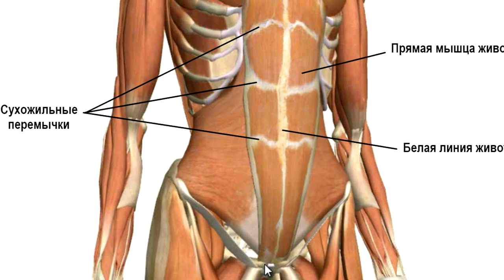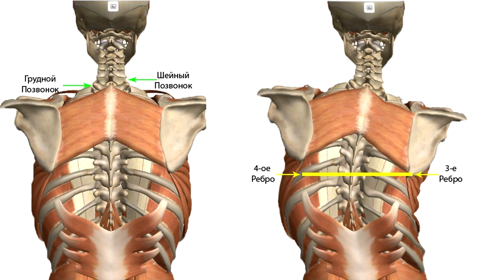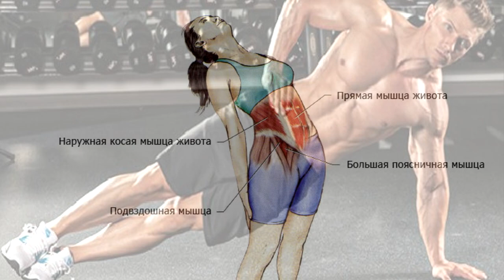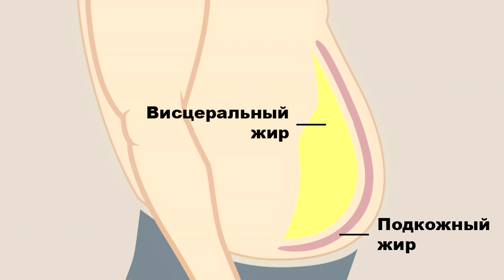Кривой пресс. Почему пресс кривой. Что делать если кривой пресс. Спорт. Фитнес. Калистеника.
Что делать, если пресс кривой?
Часто задают вопросы, почему кривой пресс, как исправить с помощью упражнений.
В данном видео будет собрана вся информация как необходимо тренировать пресс чтобы были ровные кубики. Как исправить кривой пресс упражнения.

Представьте, что после долгих месяцев упорных тренировок, значительного снижения процента подкожного жира вы смотрите на свой пресс и думаете: "Подождите минутку — почему мой пресс кривой?" Если ваши кубики выглядят не как у фитнес-модели, то для начала успокойтесь — это нормально.
На самом деле если вы посетите соревнования по бодибилдингу, воркаут то заметите, что у множества парней и девушек есть асимметрия пресса. Так же досмотрев это видео до конца ты узнаешь, каковы три основные причины возникновения этого явления и как это исправить.
На первом месте стоит Генетический фактор или Наследственный состав мышц (точка крепления, форма) практически невозможно изменить. Также сухожилия, которые прикрепляют мышцы к костям или между собой, играют большую роль во внешнем виде пресса.
Если у вас более длинные сухожилия, то между мышцами будет больше разрывов, если более короткие — меньше. В связи с этим вы не сможете устранить кривой пресс, хотя вы можете немного его скорректировать.
Некоторые культуристы посвящают годы тяжелым тренировкам, пытаясь вылепить идеальное тело и изменить внешний вид определенных мышечных групп. Несомненно, можно увеличить мышцы в объеме, убрать жировую прослойку, но именно форма пресса предопределена генетически, и вы ничего не можете с этим поделать.
Вторая причина это искривление позвоночника. У большинства людей одно плечо и одна сторона позвоночника выше, чем другая. В такой ситуации верхняя и нижняя части спины удлиняются больше, поэтому одно плечо расположено выше, что может удлинять и растягивать соответствующую сторону брюшной стенки. Между тем, другая сторона остается укороченной, создавая этот нестандартный внешний вид ваших кубиков. Асимметрия также может указывать на недиагностированный сколиоз.
Третьей причиной является асимметрия нагрузки. Многие спортсмены из различных видов спорта где нагрузка ложится на одну сторону тела, такие как бейсбол, теннис, гольф, воркаут могут переопределить внешний вид одной стороны своего пресса. На фото кривого пресса мускулатура рабочей стороны выглядит более объемной и рельефной, в то время как другая сторона недостаточно используется.
По этой причине, даже если ваш пресс генетически симметричен, дисбаланс мускулатуры может привести к тому, что ваши кубики будут развиты неравномерно.
Несмотря на то, что форма пресса задана генетически, с помощью упражнений вы сможете в определенной мере его скорректировать. В конечном счете вам нужно работать с каждой стороной вашего пресса индивидуально.
Основное внимание должно быть сосредоточено на антивращательных упражнениях, где ваш позвоночник должен противостоять вращению. Вам также нужны движения, которые растягивают ваши брюшные мышцы. Лучшие упражнения для симметричного пресса Планка на одной руке. Боковая планка. Боковая планка со скручиваниями. Односторонняя тяга в кроссовере. Обратные скручивания. Подъем ног в висе.
 Удостоверьтесь, что во время выполнения этих упражнений ваши плечи вытягиваются вниз и отклоняются назад, активируются и сжимаются широчайшие мышцы спины. Если этого не происходит, то одна сторона или обе могут стать чрезмерно удлиненными, что нарушает позиционирование вашего пресса, придавая ему асимметричный внешний вид.
Вам также нужно избавиться от скованности и спазмов в мышцах. Освобождение от этого напряжения может помочь сделать ваш пресс немного более симметричным, особенно если визуально кажется, что некоторые кубики выпирают больше, чем другие.
Если ваш пресс выглядит неравномерно, причина может быть в накоплении жира в нижней части живота. Сосредоточьтесь на том, чтобы снизить общий процент жира в организме, чтобы исправить это. Если это проблема фактического дисбаланса брюшной мышцы, используйте рекомендованные упражнения, которые приведены выше.

Если ваши мышцы пресса сильнее с одной стороны и слабее с другой, старайтесь распределять нагрузку равномерно. Вы также можете выполнять односторонние упражнения. Если вы заметили, что ваш пресс симметричный, то должны быть очень довольны, поскольку вы входите в очень небольшой процент населения с хорошей генетикой. Однако, если у вас есть асимметрия, это не повод для расстройств. Убедитесь, что вы сделали все, что в ваших силах, что касается тренировок и исправления проблем с позвоночником.